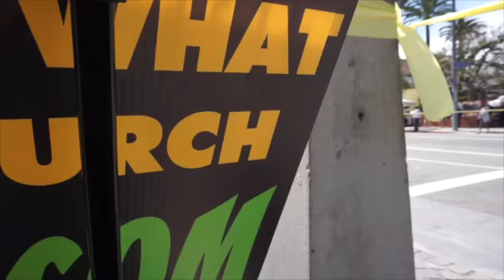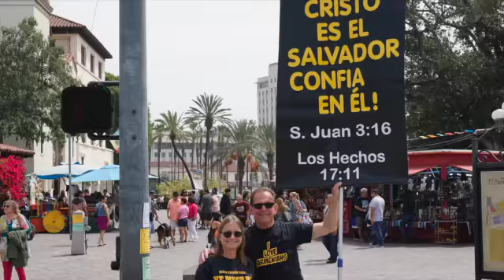BLESSING OF THE ANIMALS - L. A.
BLESSING OF THE ANIMALS   -   L. A.  ENCOUNTER WITH SECURITY...                   2 HOURS WITH SPANISH AND ENGLISH SIGNS, 525 CHICK TRACTS AND 10 COINS AND 0 BIBLES TAKEN...